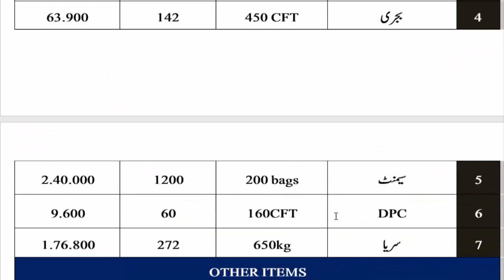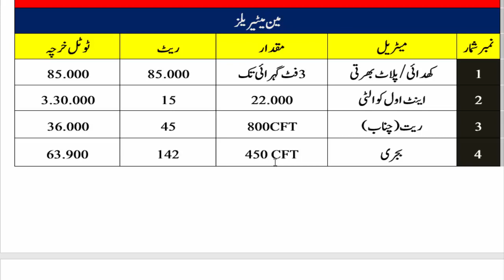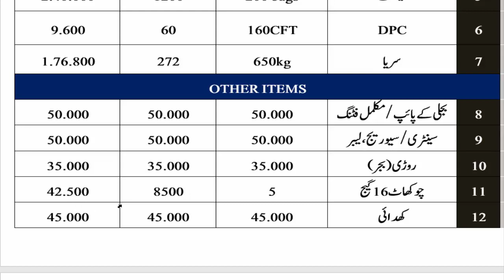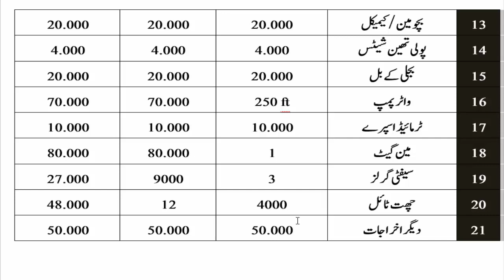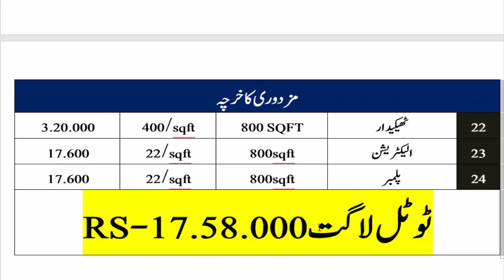How much construction cost of 3 marla single story house in Pakistan 3 marla house cost in 2023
Welcome to OFFICIAL INFO 786
In this video we are going to discuss about 3 marla single story house construction cost in Pakistan in 2023. In this video i will tell you how much construction cost of 3 marla house. How much quantities of materials will be required for 3 marla house construction in Pakistan,
 As well as how much rates of building materials in August 2023. How much total expenses of 3 marla single story house construction in Pakistan in 2023.

3 marla house construction cost in pakistan
3 marla house construction cost
3 marla house construction cost in 2023
3 marla house
3 marla construction cost in pakistan
3 marla house construction in pakistan
3 marla house cost
3 marla house complete construction cost
3 marla construction cost
3 marla grey structure cost in pakistan
3 marla house construction cost in pakistan 2023
3 marla house construction cost in pakistan
3 marla house construction cost 2023